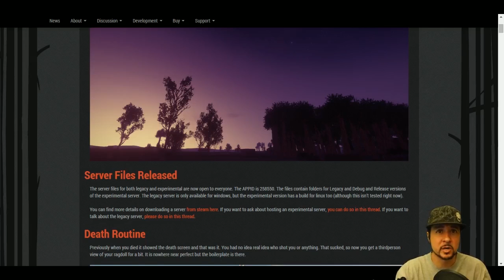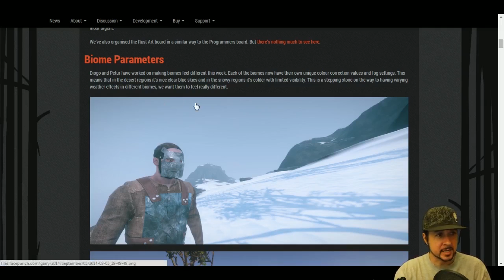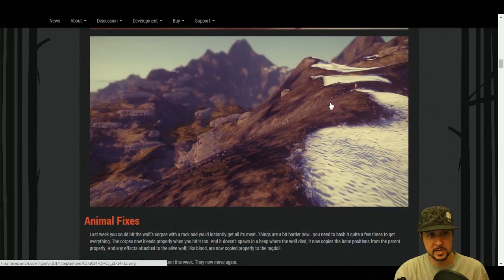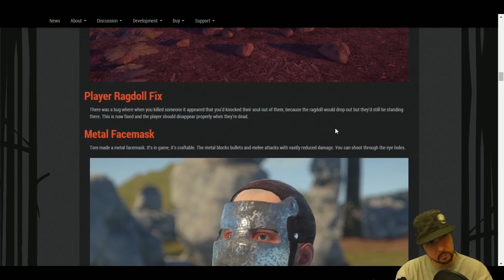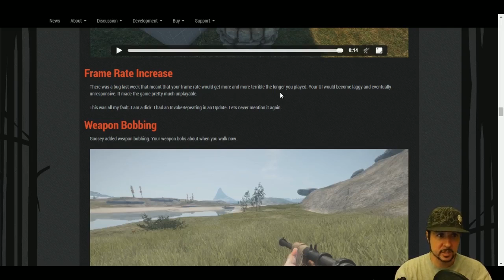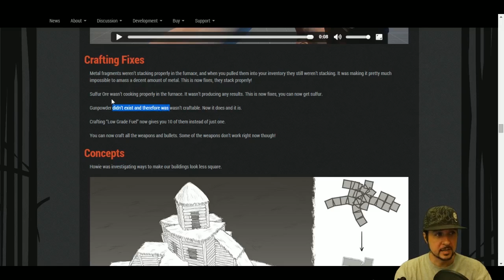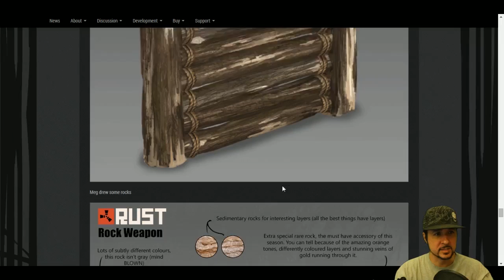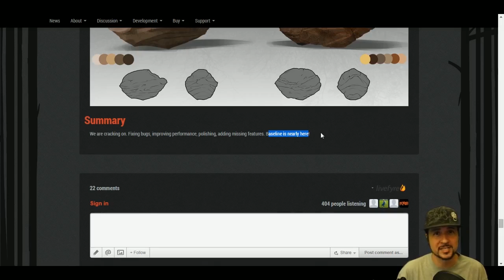RUST NEWS #19 "VERSIÓN BASE CASI LISTA"